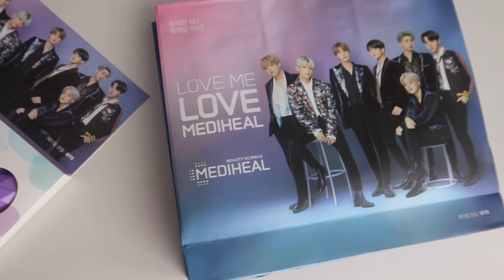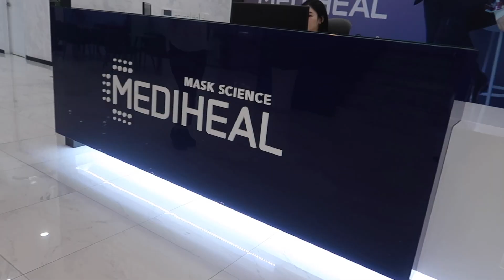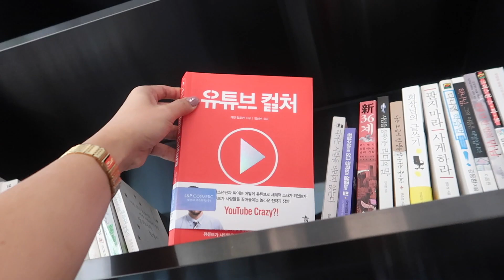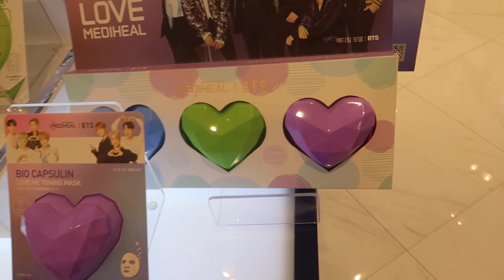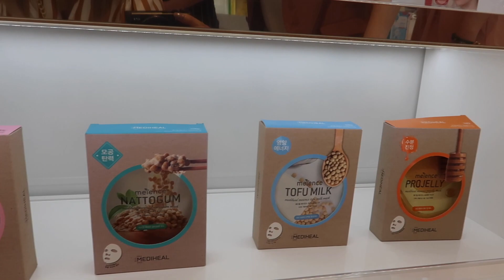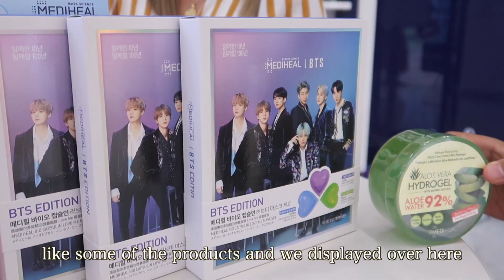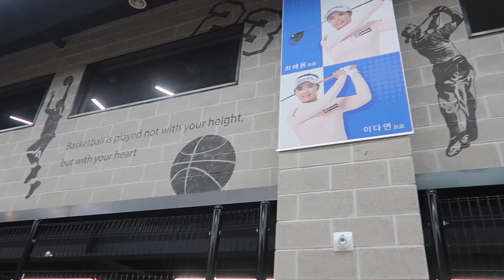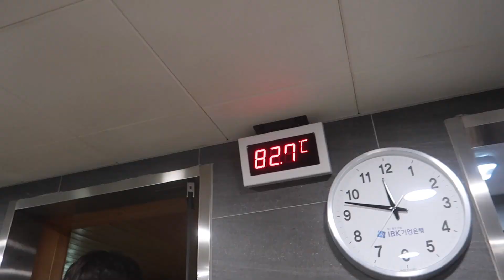TAMANG PAG-AAPPLY NG FACE MASKS + BONGGANG MEDIHEAL OFFICE TOUR!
Ito na ang BONGGANG office tour ng MEDIHEAL sa S. Korea!!! ENJOY!! 😉